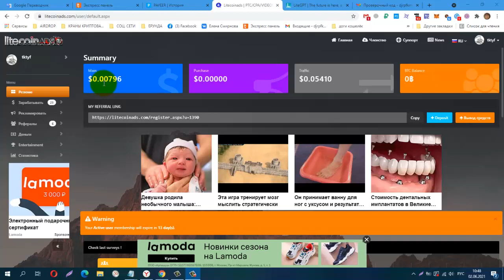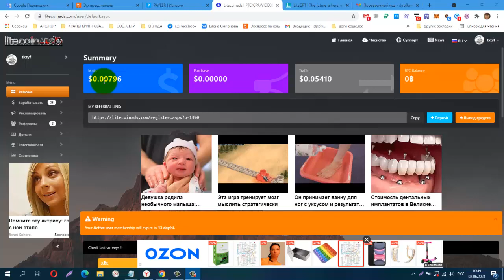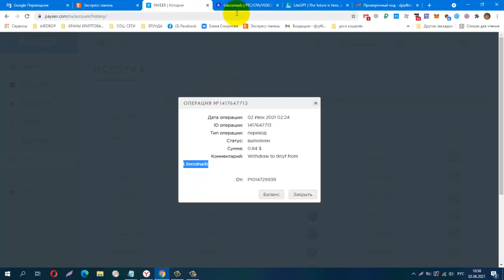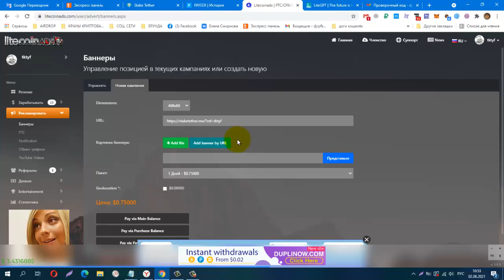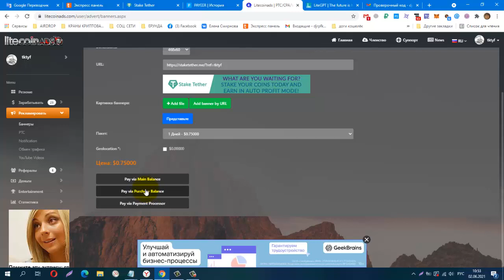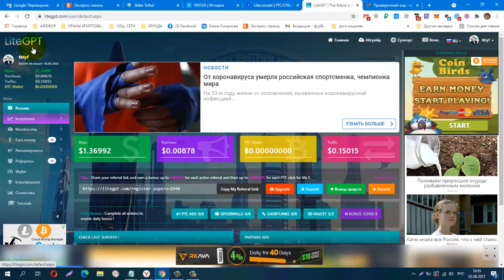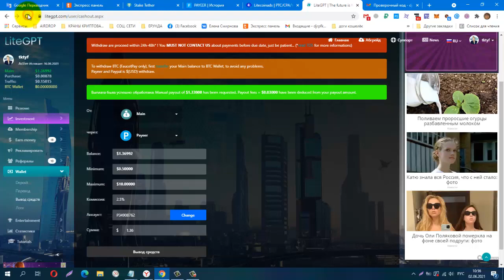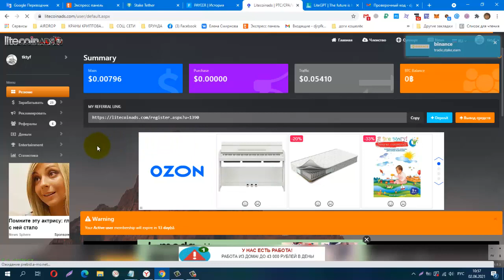Без вложений Букс Litecoinads, Мин Вывод на Payeer от 0,50 $ И Снова Вывод! Платит!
Телеграмм канал, Зароботок в Интернете
КОШЕЛЁК payeer.
Perfect Money (Перфект Мани).
обменник Magnetic Exchange
регистр.
постепенно будут добавляться новые краны.
Мои дополнительные ютуб каналы
payeer P34908762
BTC 1G7QLPFMH5nGZxk4jEWpeT3PptyuSgtp9u
LTC MF4XjNqBaJbgu6meZhXBkUgpWQTC4vM66x
DOGE DRc7rFJkg91FVVcJJwGF1CBLWbuWHBhWZR
ETH 0xb2AFdf4dCB21206578D001D29445E3fC8FefA45e